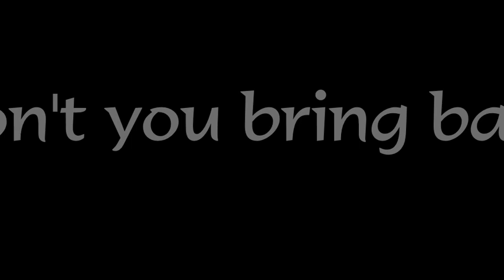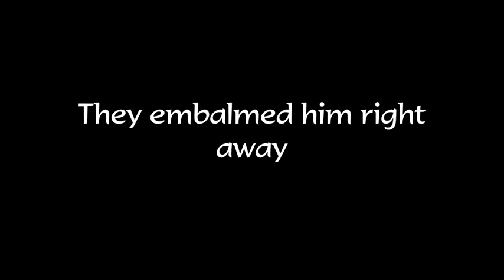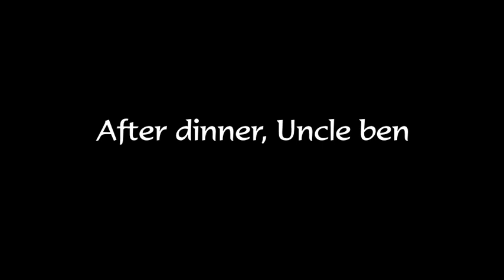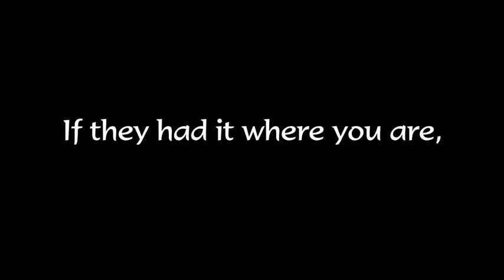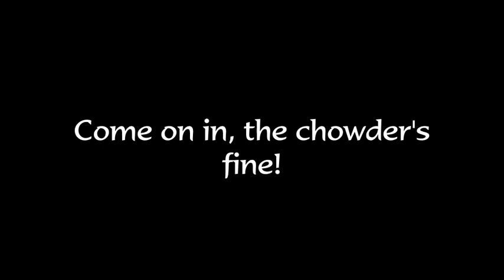Best of Silly Song Parade - Mrs. Murphy's Chowder (With lyrics) & Instrumental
Copyable lyrics:
Won't you bring back,
Mrs. Murphy's chowder?
It was tuneful,
Every spoonful
Made you yodel louder

After dinner Uncle Ben
Used to fill his fountain pen
From a bowl of
Mrs. Murphy's chowder

There was ice cream, cold cream,
Benzine, gasoline
Soup beans, string beans,
Floating all around
Sponge cake, beef steak,
Mistake, stomach ache
Cream puffs, ear muffs,
Many to be found
Silk hats, door mats,
Bed slats, Democrats,
Cow bells, door bells,
Beckon you to dine
Meatballs, fish balls,
Moth balls, cannon balls
Come on in, the chowder's fine!

Mrs. Murphy's chowder?
It was tuneful,
Every spoonful

If they had it where you are,
You might find a subway car
In a bowl of
Mrs. Murphy's chowder

Mrs. Murphy's chowder?
It was tuneful,
Every spoonful

The doctor died the other day
They embalmed him right away
Mrs. Murphy's chowder

Come on in, chowder's fine
Yuck!